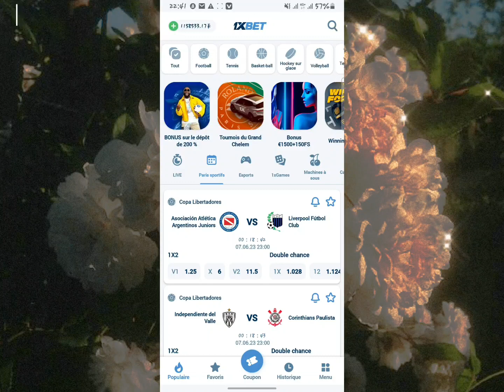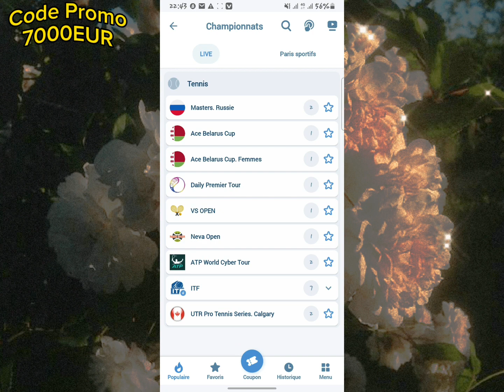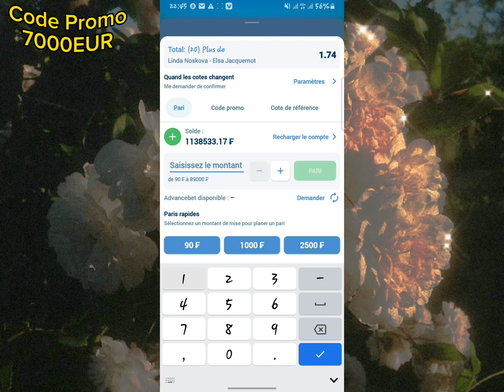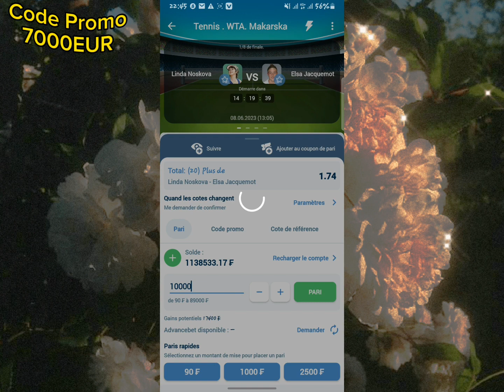1er || Partie//Pronostic|| Du Jour Sur Tennis 🎾|| Coupon Disponible